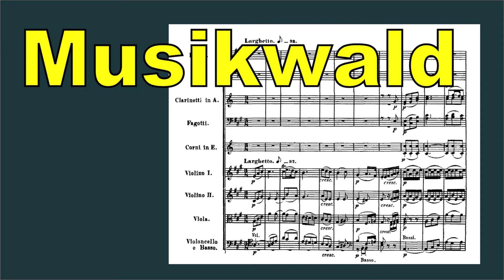R. Strauß "Barkarole" 「舟歌」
Soprano：山本美恵
　 Piano：清水厚子